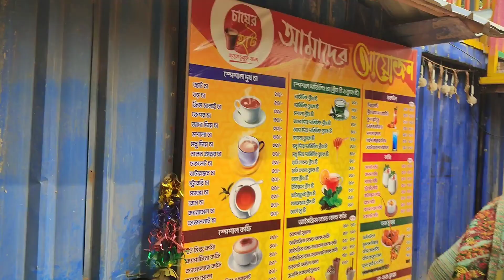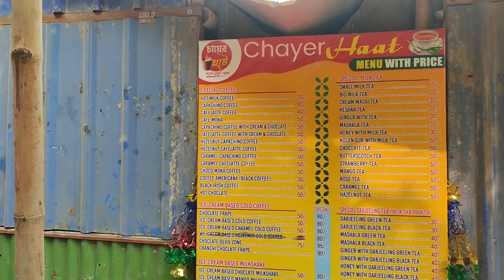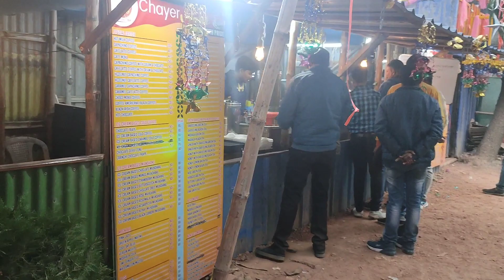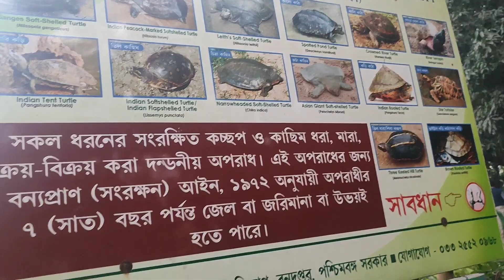পিকনিকে খাবার ভর্তি প্লেটে জল্ ঢেলে দিল😰 || @pearloflife1396 || Travel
লক্ষী পূজার আলপনা || Easy alpona design of laxmi puja || How to draw alpona design

ভাইফোঁটার দিন ভাইবোনদের সাথে আড্ডা ও খাওয়া দাওয়া || Vaifota special vlog

ধনতেরাসের দিন দিদির বাড়িতে লক্ষ্মী পূজা পর্ব ১ || Laxmi Puja on the day of Dhanteras Part 1

ধনতেরাসের দিন দিদির বাড়িতে লক্ষ্মী পূজা পর্ব 2 || Laxmi Puja on the day of Dhanteras Part 2